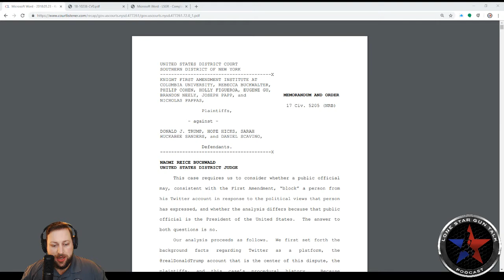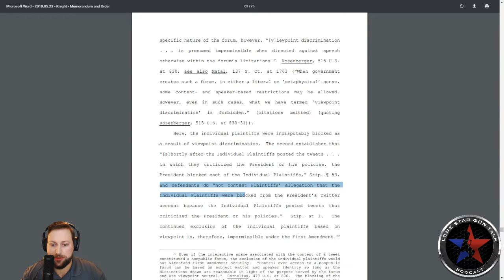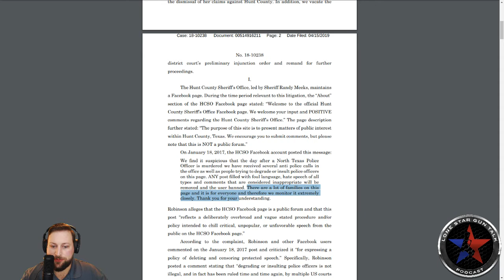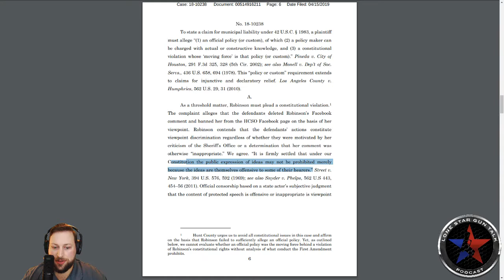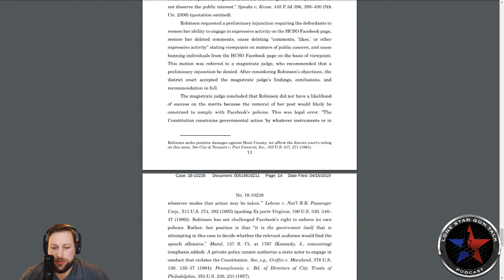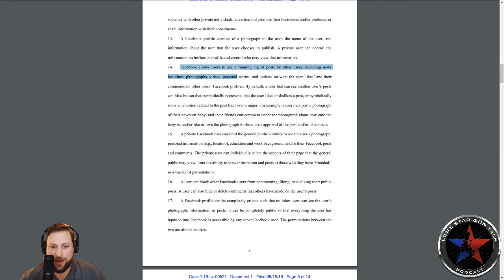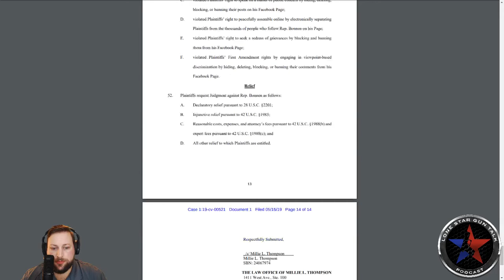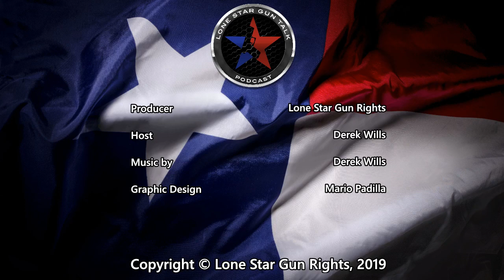Ep. 77 - Speaker Bonnen Sued in Federal Court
LSGR has filed a lawsuit in federal court against Texas House Speaker Dennis Bonnen. On this episode of Lone Star Gun Talk, we break down exactly why.

Join LSGR for just $6 per month and help our fight